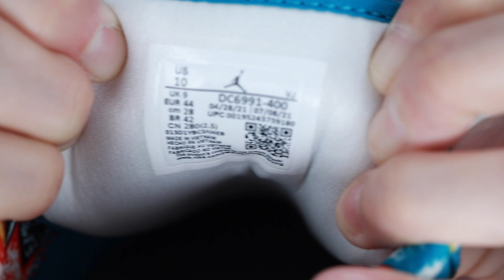นี่แหละสีที่ตามหา AJ1 Low SE (Barcelona Cyber Teal) : EP248